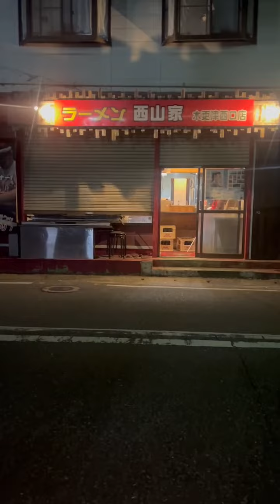12月19日西山家天気予報！